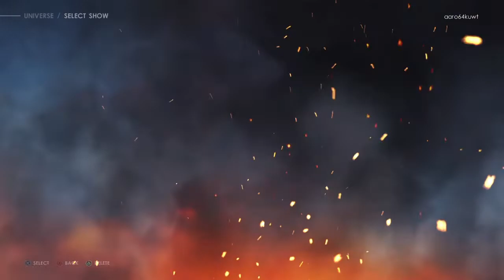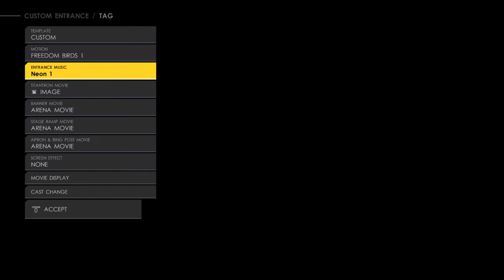Ari Prepares the G&C WWE 2K22 Universe, p1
Ari used the infinity gems to help repair the game, but he still won't get his belt back lmao.